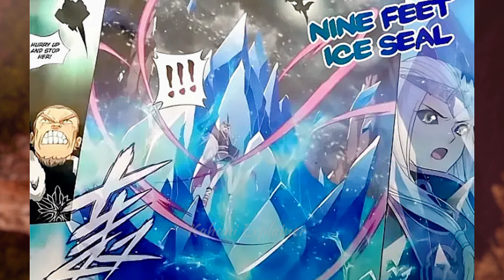Little Fairy Doctor In Danger | Xiao Yan Save Little Fairy Doctor Explained In Hindi | Btth